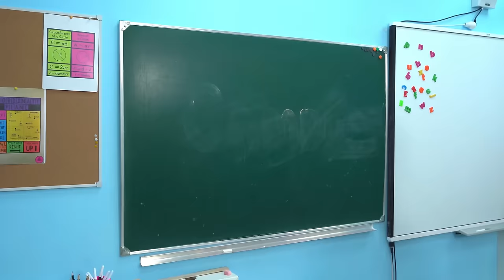ISKOLÁS VS TANÁROK MAX 🌈 Hogyan lehet visszavinni Kamil a Campusra? | KiKiDo Campus Hungarian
Egy új sorozat a tinédzserek életéről tele van izgalmas eseményekkel és váratlan kalandokkal az iskolában. Kamil a tanár miatt hagyta el az iskolát, és most a Campus összes diákja megsértődik Maxon. Iskolás VS Tanárok Max. Vissza lehet visszavinni Kamil a Campusra? 🌈 Előző videó